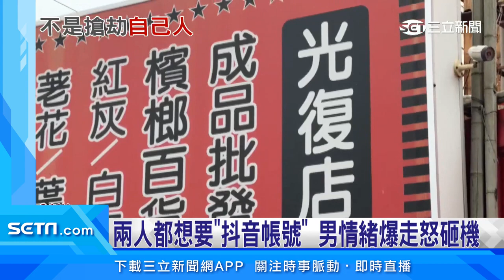為「抖音帳號」爆衝突 男衝檳榔店搶女友手機│@politics_setn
新竹市東區光復路一段的檳榔店，11號早上，有名男子衝進去，搶走店員包包，又把對方手機猛摔在地。據了解，兩人是男女朋友，為了抖音帳號歸屬，引爆糾紛，男子才會跑到店裡鬧事。

友邦連結區
◎ 訂閱【三立新聞網】最新影片搶先看